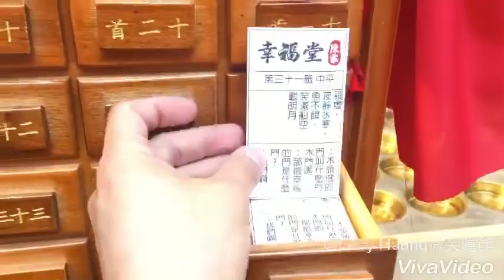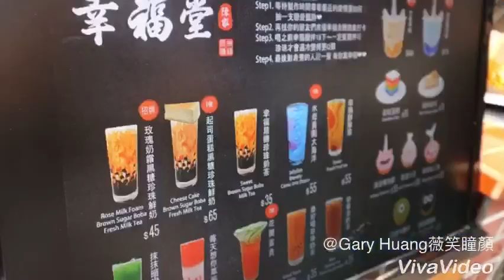薇笑瞳顏：1070604薇瞳01幸福堂